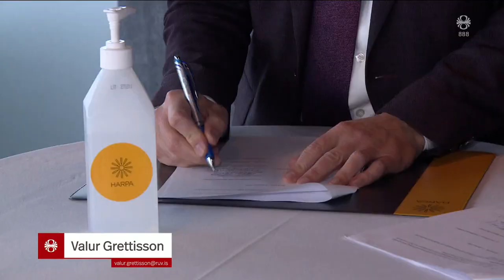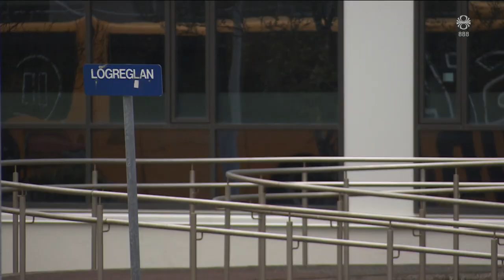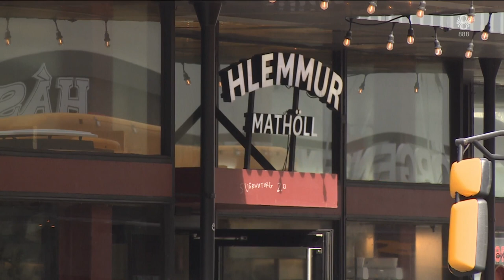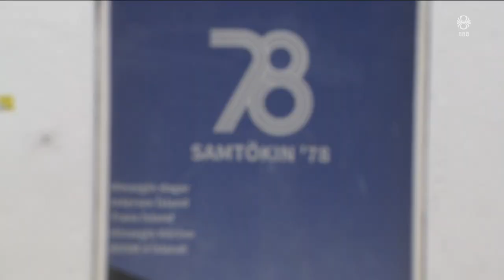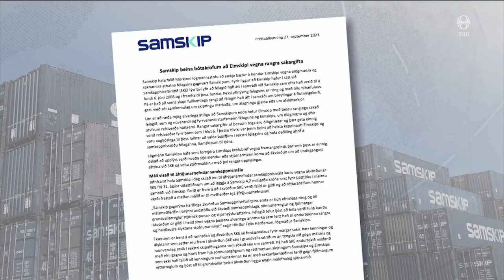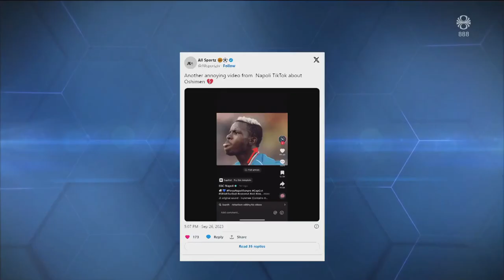Fréttir - 27. sep 2023